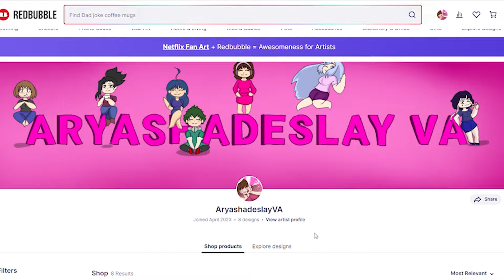Taking a Break with Villain Deku!: Villain Deku ASMR Roleplay Pt 82 [M4A][My Hero Academia]